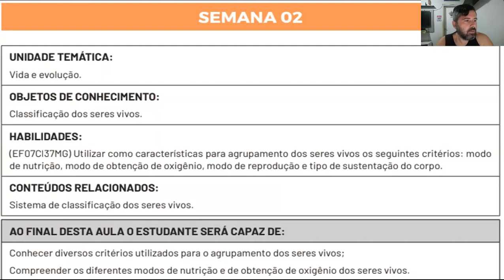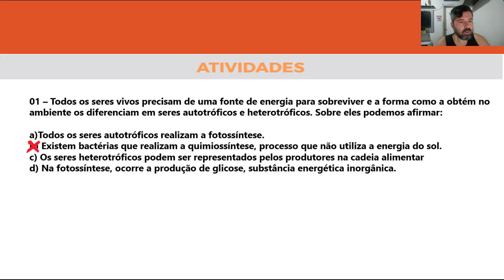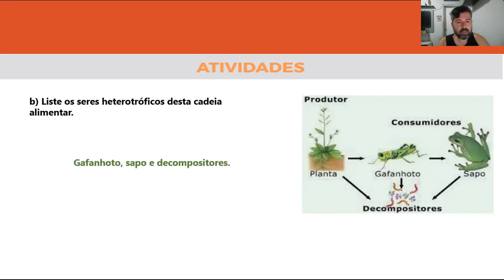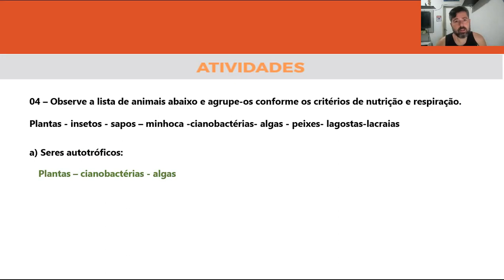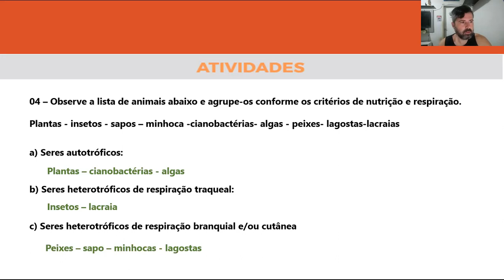Correção PET 5 - Ciências 7° ano (SEMANA 2) VOLUME 5